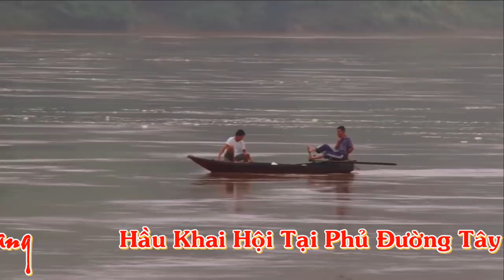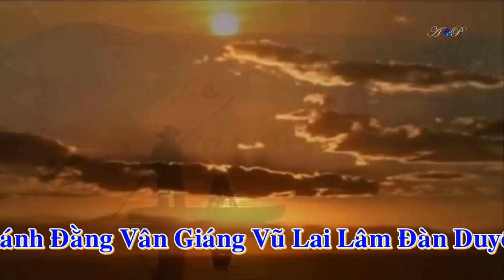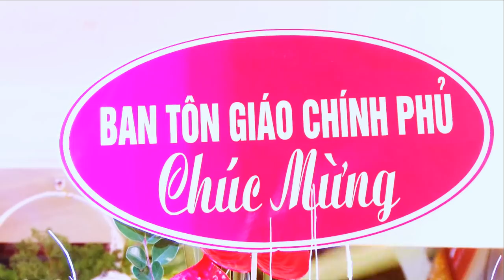Doanh Nhân Việt Trang Khai Hội Phủ Tây Hồ Hầu Giá Chầu Bà Đệ Nhị